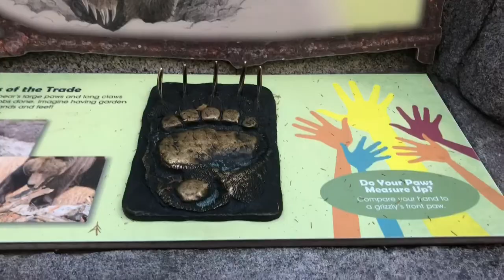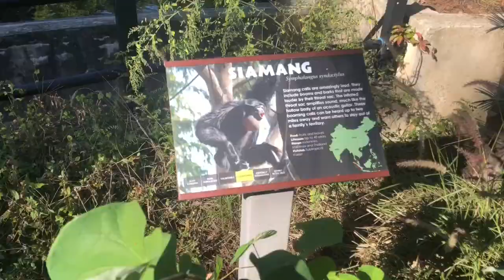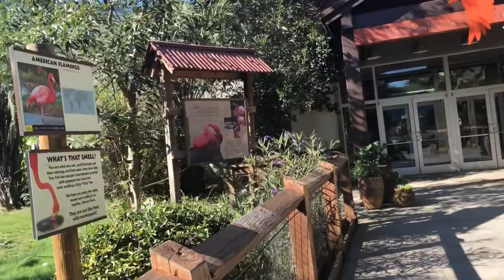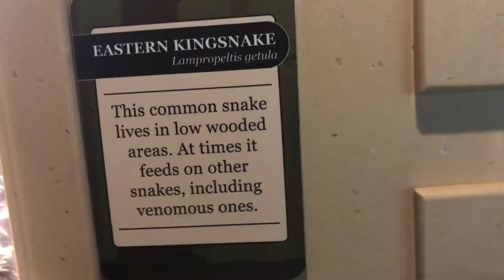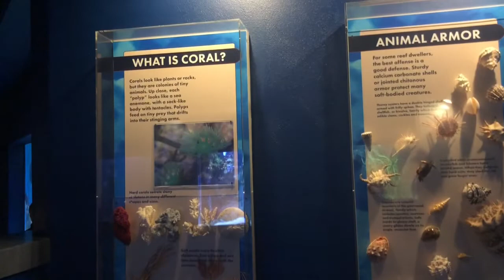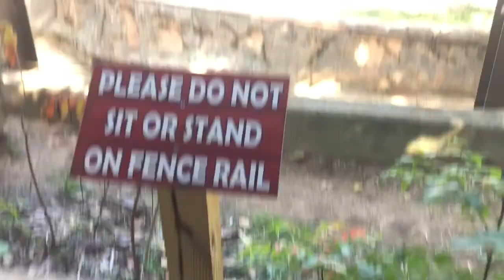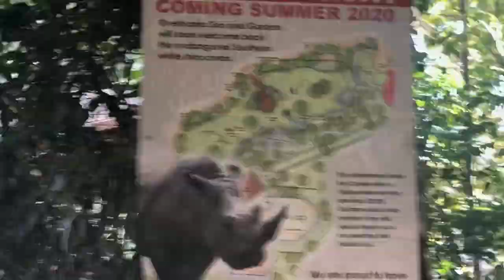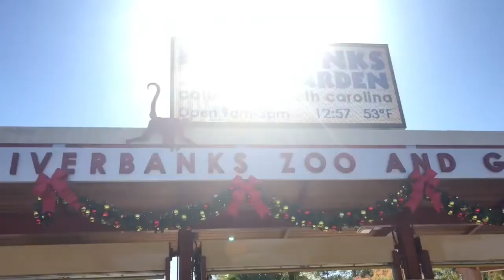Filipina-American life in NC:Riverbanks Zoo and Garden South Carolina U.S|The Kohlmeier's Family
Filipina-American life inNC:Riverbanks Zoo and Garden South Carolina U.S|The Kohlmeier's Family